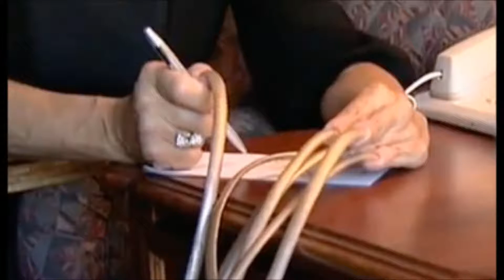Long nails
1) We, for ourselves, are the source of the sorrows and joys of life.
2) Any thing or event that gave us moments of pleasure, after a while will cease to evoke in us an inspiration.
1) We, for ourselves, are the source of the sorrows and joys of life.
2) Any thing or event that gave us moments of pleasure, after a while will cease to evoke in us an inspiration.